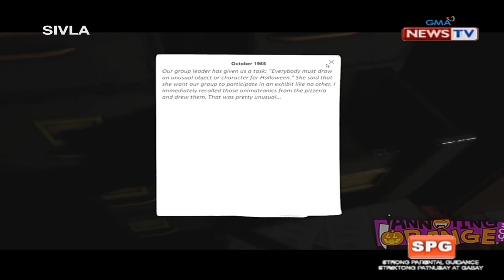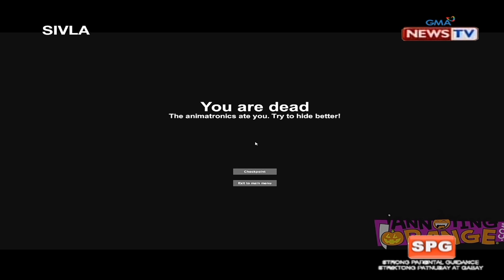Annoying Orange SIVLA GMA NEWS TV 22, 2020